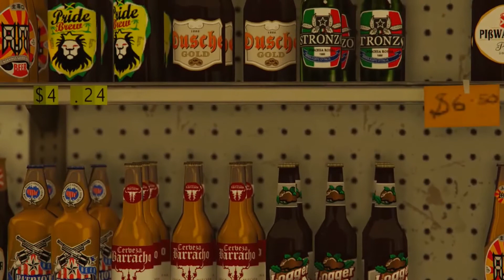"Quick Flip" Futuristic ✘ Chris Webby Freestyle Cypher Trap Hip Hop Instrumental | 99 BPM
(Prod.@YamaAgni)